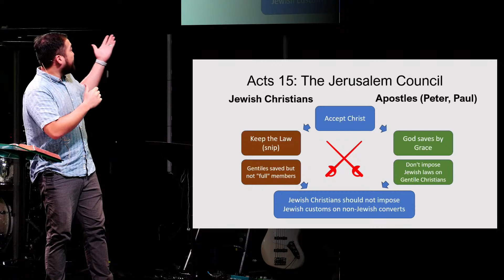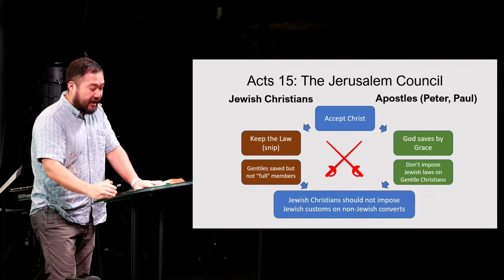God Works for the Good of Those Who Love Him (Acts 15:36-16:10)